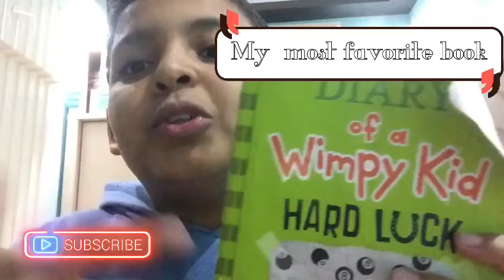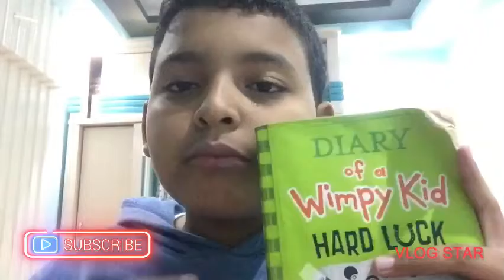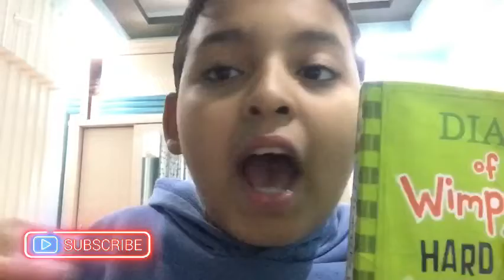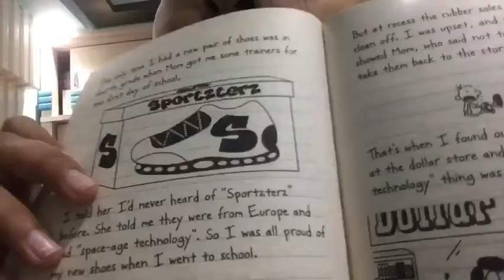My top best Stories I love to read In 2022 {Book recommendation}